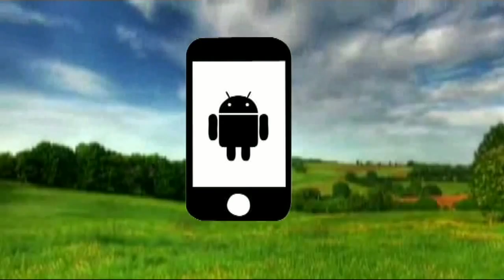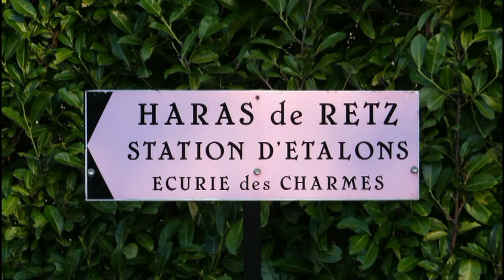Borne12/Le_chemin_de_l'eglise_du_buissonFR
Parcours n°1 :
Vidéo de la borne 12 : Chemin dit "de l'église du Buisson"